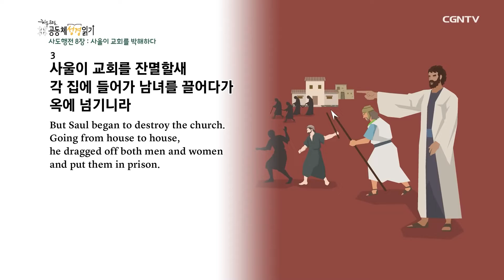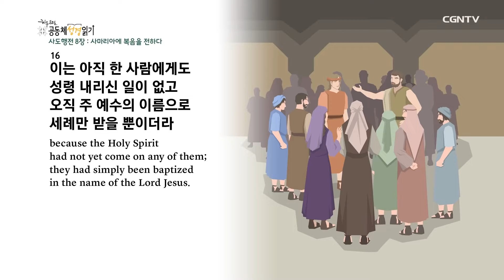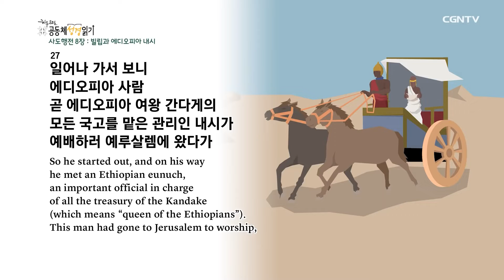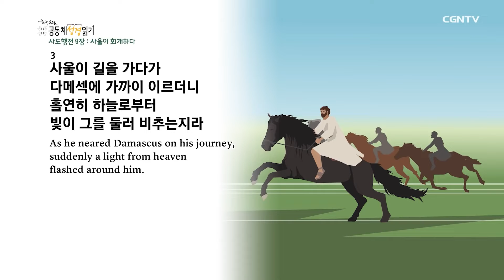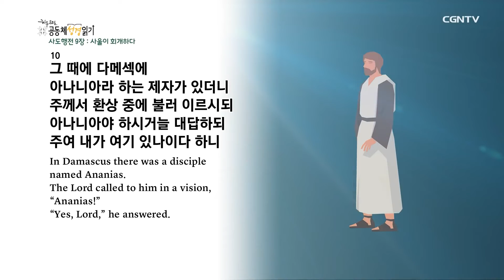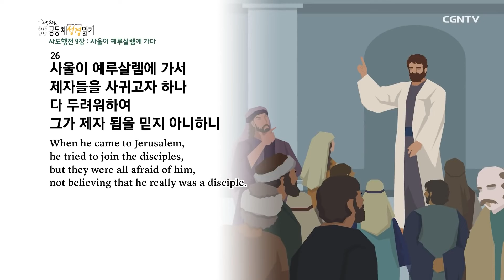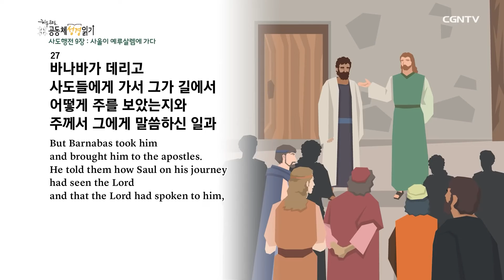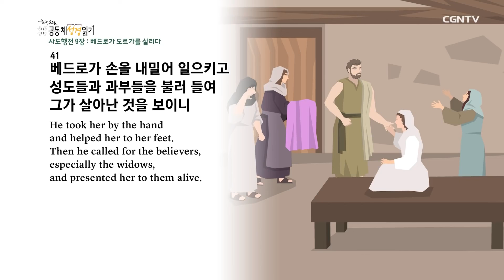[2021년 1독하기 도전!] 의정부영락교회 유소년부 11월14일 일 사도행전 8~9장